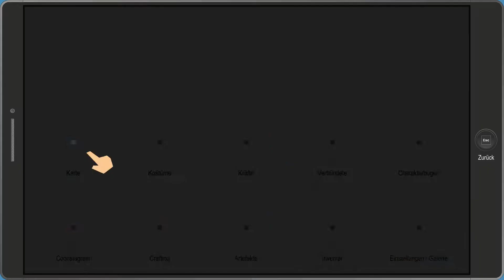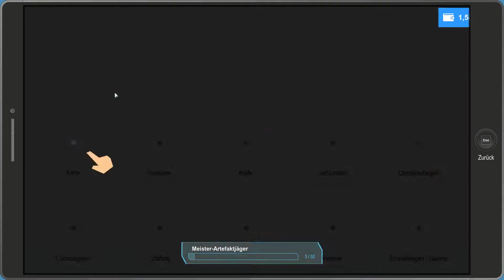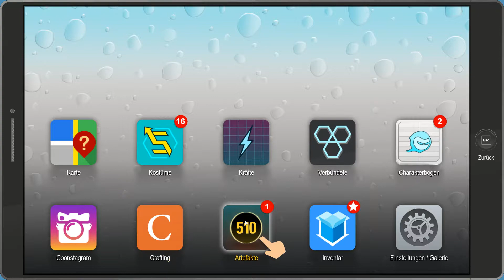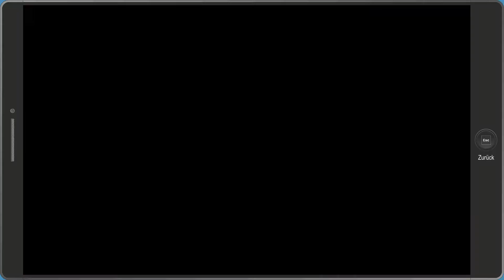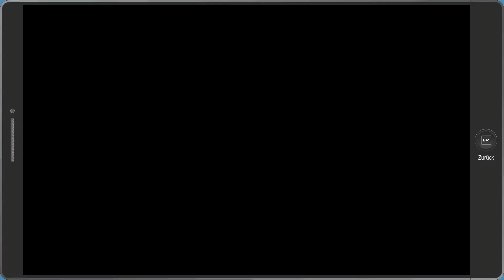Krebsmenschen übernehmen D-Mobile #023 | South Park: Die rektakuläre Zerreißprobe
▬▬▬▬  LIVESTREAM

Spieler:

Antarriusz